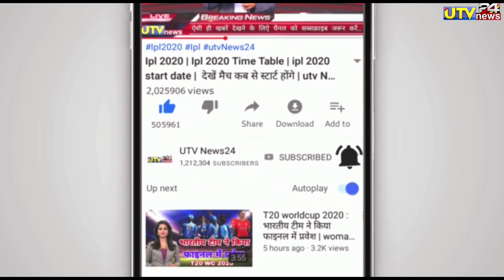सरफराज खान ने 80 गेंदों में जड़ा तिहरा शतक खेली 301* रनों की पारी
1000 sub complete on 5/7/19
10000 sub complete on 1/8/19
100k sub complete on 12/08/19💯
200K sub complete on 30/08/2019👍
300k sub complete on 29/09/2019👍
400k sub complete on 02/11/2019
500k(0.5million) complete 19/12/19💗
600k sub complete on 10/2/2020👌
700k sub complete on 01/04/2020
800k sub complete on 25/10/2020
900k sub complete on 3rd Aug 2021
1M Sub complete on 4th Dec 2021